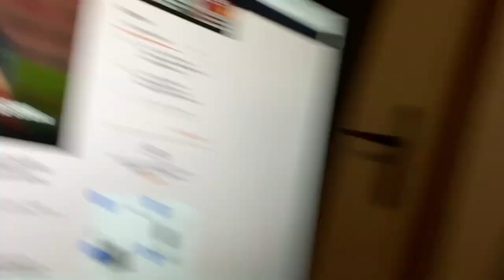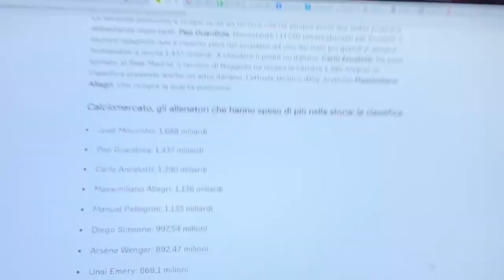ATTACCO ALL'INTER! HANDA, RADU, ONANA, DZEKO. CR7 E LA JUVE CONTESTATA, DONNARUMMA GIA' TRISTE?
Per EDUCAZIONE AMBROSIANA chiamate o messaggiate il 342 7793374 e dite che vi manda Fabio.